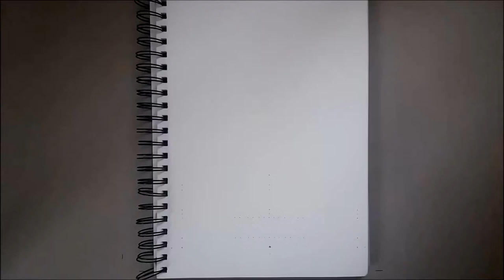СКЕТЧБУК. Малюю архітектуру. Будівля ратуші у Сіднеї. Speedpaint.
У відео малюю будівлю ратуші що у місті Сідней.